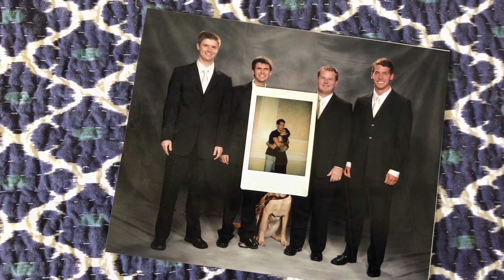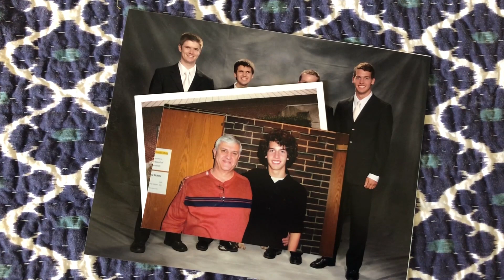A Message From Kyle Snook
Kyle Snook shares his personal journey of how singing has made a significant impact in his life.